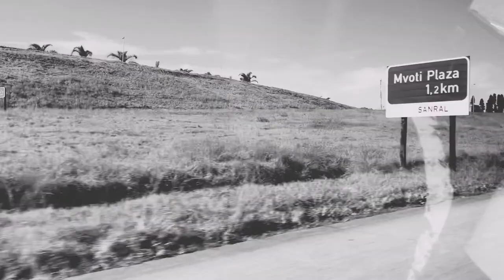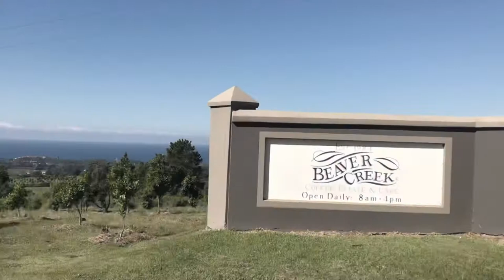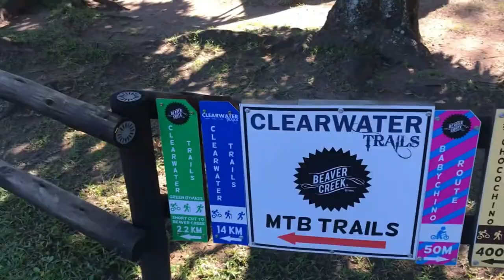Our visit to Beaver Creek Coffee Farm & Lake Eland - South Coast, Port Shepstone.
Stunning nature surrounds.